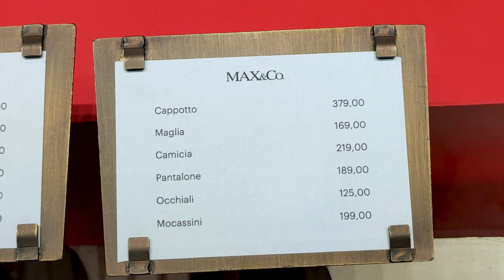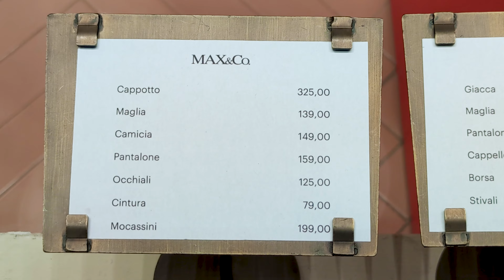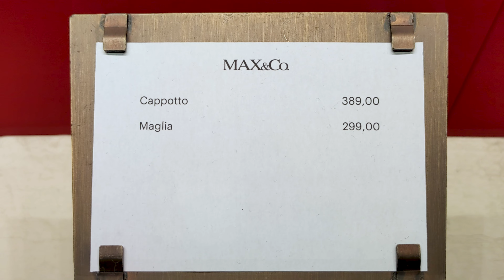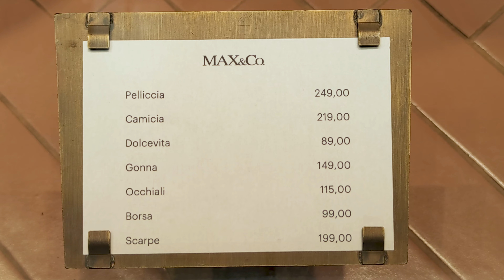MAX&Co CHIC CASUAL OUTFIT FOR WINTER !